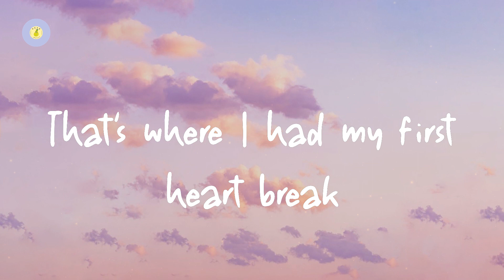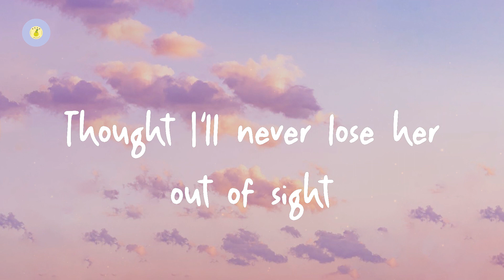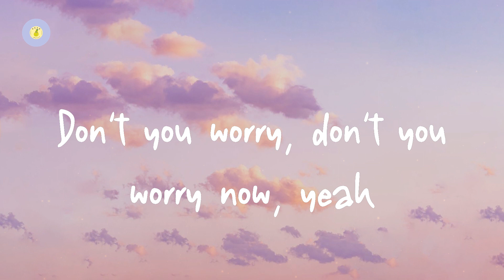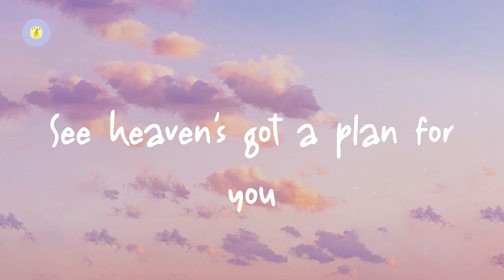Swedish House Mafia - Don't You Worry Child (lyric video)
Don't You Worry Child by Swedish House Mafia